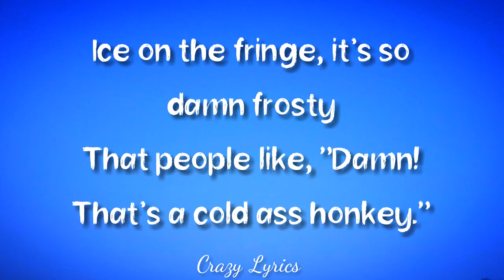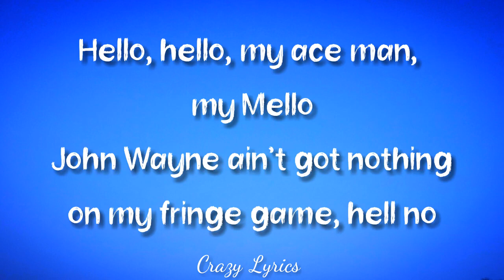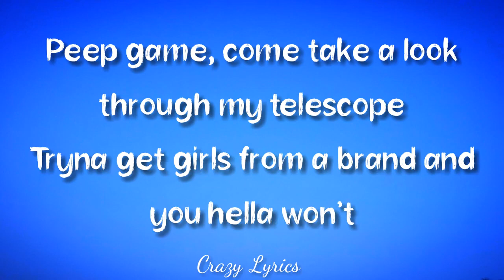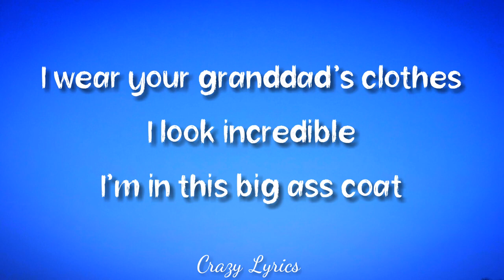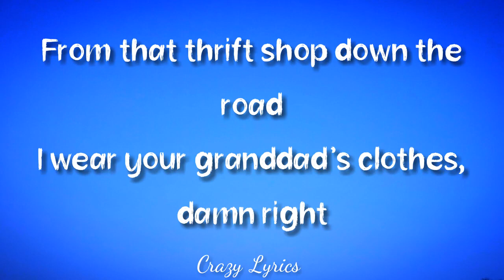Thrift Shop (Lyrics) Macklemore & Ryan Lewis - Feat. Wanz (Lyrics)